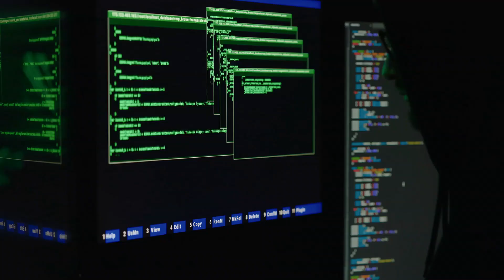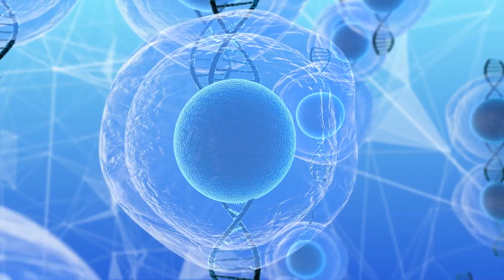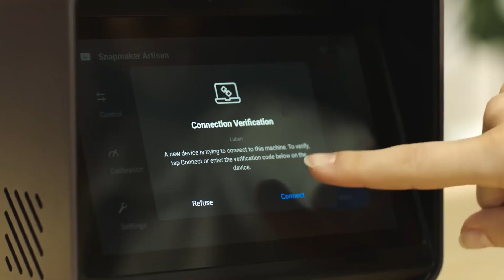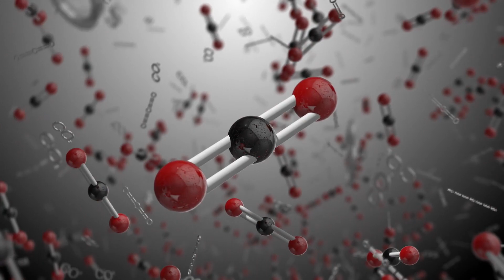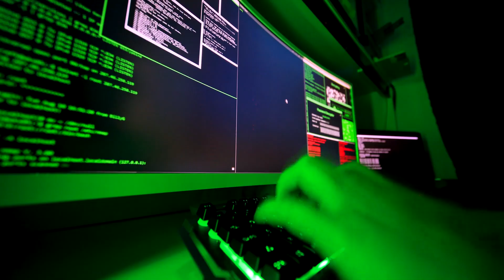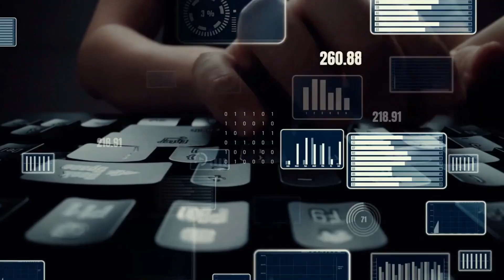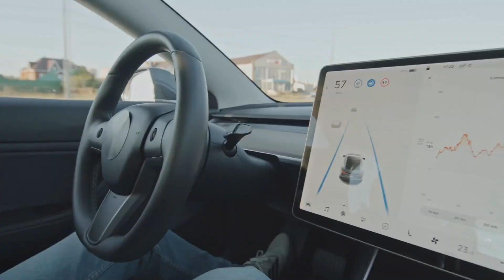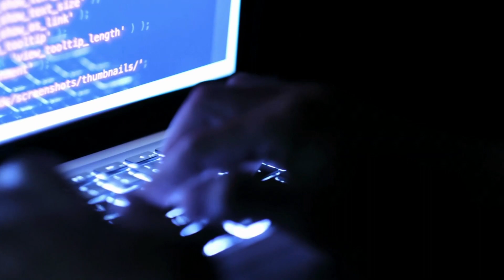When Dangerous Technologies Go WRONG!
Technology has become an essential part of our lives, with its constant advancements and innovations bringing countless benefits and conveniences. However, as technology has become more integrated into our daily routines, it has also introduced new risks and dangers. In this video, we will explore top 10 dangerous technologies. From cybersecurity threats to health risks, ethical concerns to privacy issues, we will examine the dark side of technology and offer some insights on how we can protect ourselves from its negative impacts. So, sit back, relax, and join us as we explore the dangers of technology.